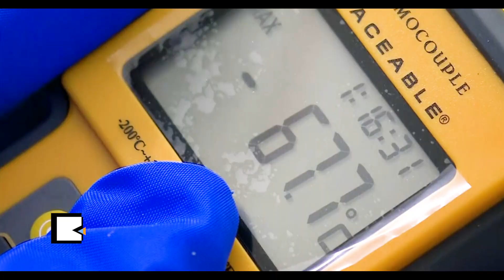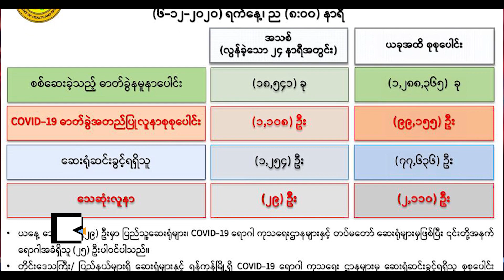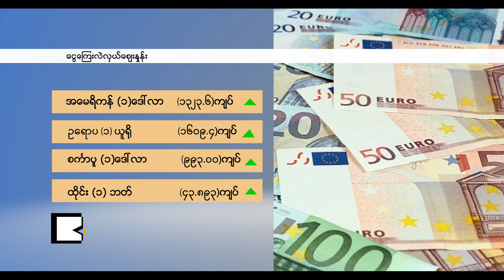ဒီဇင်ဘာလ (၇) ရက်၊ တနင်္လာနေ့ Kamayut Studio Report:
ဒီဇင်ဘာလ (၇) ရက်၊ တနင်္လာနေ့
Kamayut Studio Report:
*** လူမနေတဲ့ကျွန်းတစ်ခုပေါ် မွတ်ဆလင်ဒုက္ခသည်တွေကို ရွှေ့ပြောင်းနေတဲ့ကိစ္စ ဘင်္ဂလားဒေ့ရှ်အတိုက်အခံပါတီ BNP က ကန့်ကွက်လိုက်တဲ့သတင်း၊
*** မြန်မာပြည်မှာ ကိုဗစ်ရောဂါရှိသူပေါင်း တစ်သိန်းနီးပါးရှိလာပြီး နေ့စဉ်ကူးစက်သူအရေအတွက် ၁၁၀၀ကျော်မှာ တန့်နေဆဲဖြစ်သလို ကာကွယ်ဆေးက လာမယ့်ဧပြီကျော်မှ ရောက်လာမယ်ဆိုတဲ့သတင်း၊ အိန္ဒိယခွဲထွက်ရေးသူပုန်တွေကို တရုတ်အစိုးရက ဝနဲ့အေအေအဖွဲ့တွေကနေတစ်ဆင့် လက်နက်ထောက်ပံ့နေတယ်လို့ အိန္ဒိယဘက်ကပြောလိုက်တဲ့သတင်းတွေနဲ့အတူ၊
*** မန္တလေးခရိုင်အတွင်း ၂ပတ်ကြာ နေအိမ်မှာနေထိုင်ရေးအမိန့်ထုတ်ထားတဲ့အချိန် အဝင်အထွက်စစ်ဆေးရေးမှာ ဆရာဝန်လက်မှတ်နဲ့ ဆေးစာအတုတွေ ဖမ်းဆီးမိခဲ့တာမို့ အမရပူရမြို့နယ်အုပ်ချုပ်ရေးမှူး ဦးဖေသက်ထွန်းနဲ့ ဆက်သွယ်မေးမြန်းချက်အပါအဝင်
*** မြန်မာနဲ့နိုင်ငံတကာသတင်းတွေကို ရှုစားကြရမှာဖြစ်ပါတယ်။